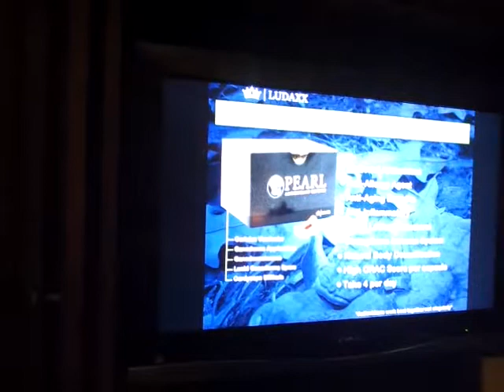LUDAXX Savannah - Joey Gives Testimony on Pearl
Ludaxx party in Savannah where Joey Gives his powerful testimony about how thw product from Ludaxx has help him in a huge way. Ludaxx and the F21-Pearl-Konli Tea are very powerful products for you